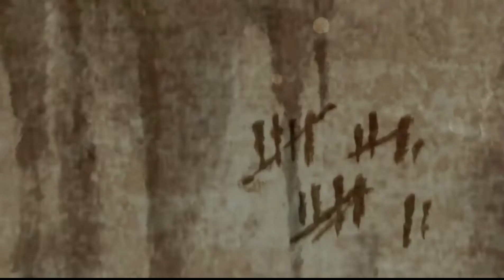Living In The Reality That God Is With Us | Genesis | Austin Ridge Bible Church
Original Sermon Date: August 31, 2014